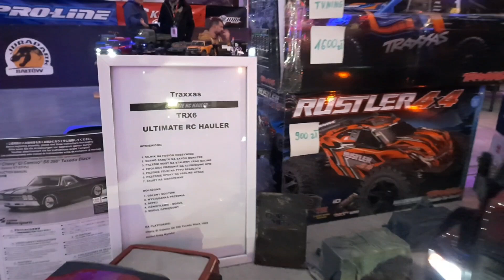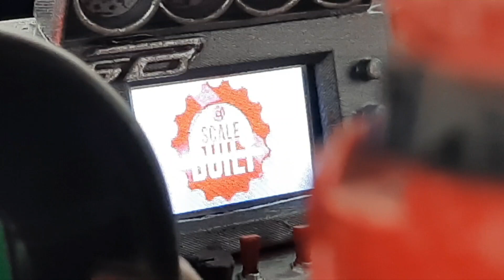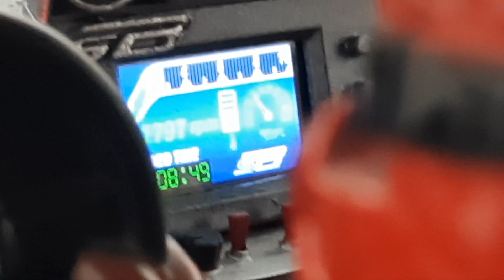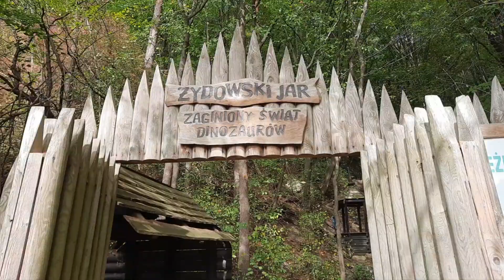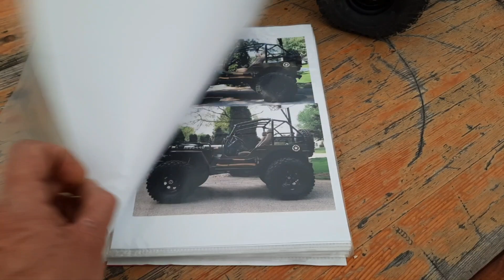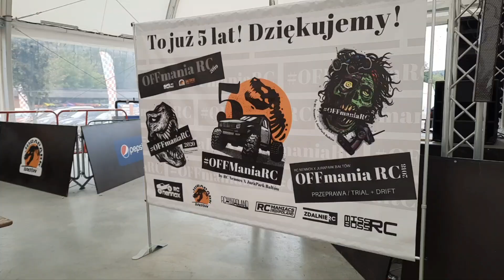OFFmaniaRC 2022 / Jura Park Bałtów / RC Nennox / Relacja z imprezy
Relacja z największej imprezy RC w Polsce organizowanej przez Sandrę z ekipy RC Nennox.
W filmie rozmawiałem z Marcinem Skrzypkiem który jest autorem foto miniaturki i produkuje wspaniałe zabudowy do modeli :
Ogromne podziękowania dla RC Szumisie za przygotowanie fantastycznych tras :
Serdecznie Zapraszamy do zabawy razem z nami !
Strony na których możecie nas znaleźć